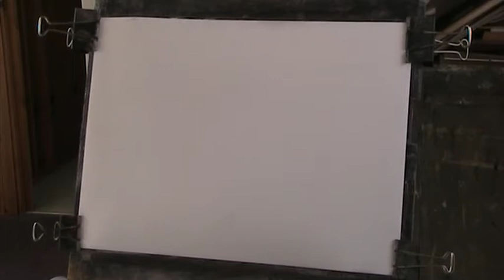Rocky stream in the West Country using 3 colours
Using Raw sienna, ultramarine and Light Red, this is a painting from my remembrance of Cornwall and Devon.